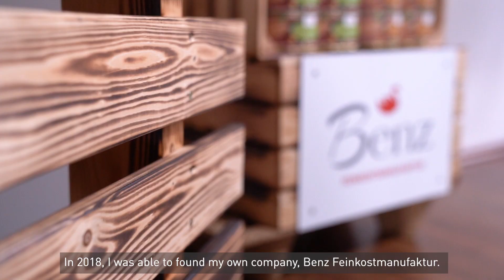Handtmann Maschinenfabrik - Customer Voice - Feinkostmanufaktur Benz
The company Feinkostmanufaktur Benz  stands for honestly produced convenience products. Food just like grandma used to make. Traditional recipes with modern touches are part of our core competence.

"We use the Handtmann vacuum filler to fill our products. I am particularly impressed every day by the accuracy and reliability of the machine. Handtmann convinces us every day. We as a national team appreciate the dialogue with Handtmann. They support us in bringing the craft into the future."

88400 Biberach
Germany